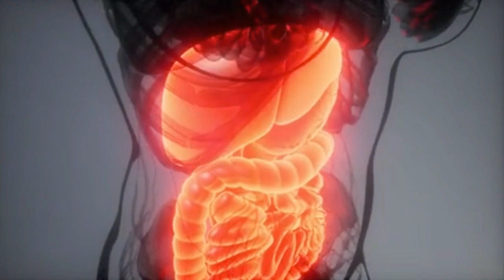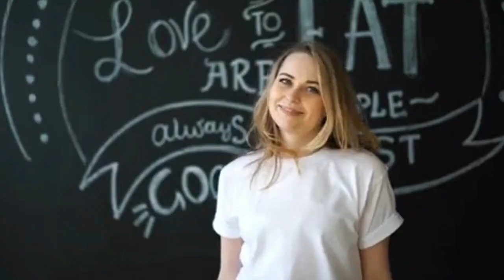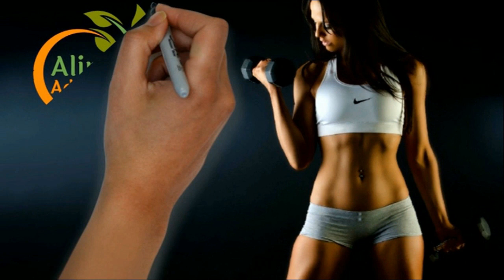Los Beneficios Del Hinojo 😃 Para Que Es Bueno El Hinojo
Si bien el hinojo se utiliza hace cientos de años en la medicina natural, muchos de sus supuestos beneficios no tienen aval científico. Te contamos todo al respecto.
Uno de sus datos más curiosos, que a su vez constituye una gran ventaja, es que se puede aprovechar tanto su semilla como la hierba. Descubre en este Video todas las propiedades del hinojo para el organismo.